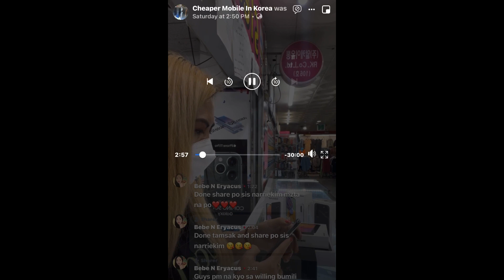ibatibangklasenanggadget#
Iba’t ibang klase nang gadgets @NARRIEKIM @newtechgadget1